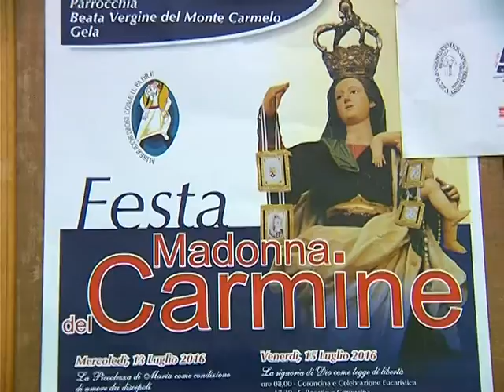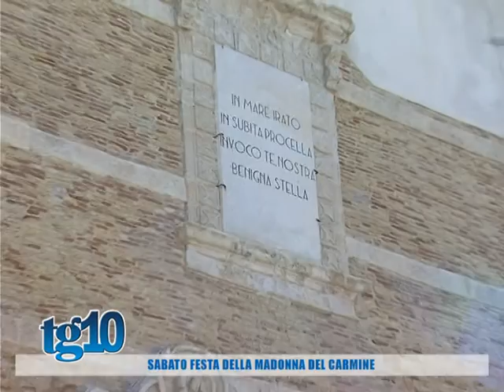Sabato festa della Madonna del Carmine